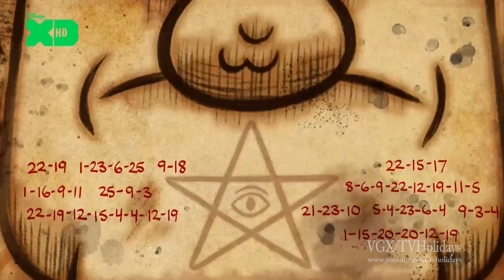Disney XD HD UK Continuity July 2018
Disney XD HD UK July 2018 - Mission Massive